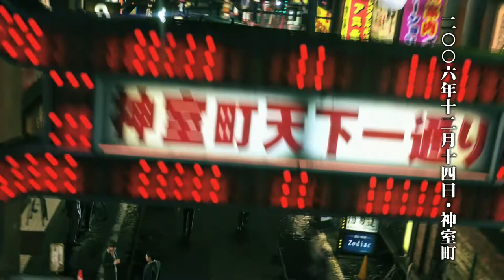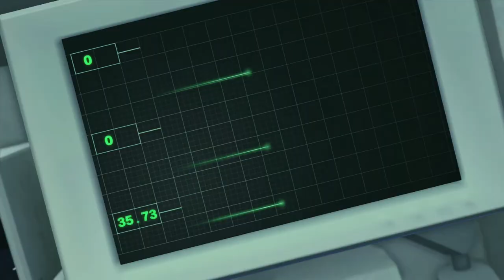【龍が如く極2】#01 第一章 1【命の書状】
龍が如く2（２００６年）のリメイク版として２０１7年に発売。
「10年間培ってきた最新の技術で新たに作り直す」というコンセプトの下、オリジナルを下地にしながらも、グラフィックやアクションが一新されるほか、相当数の追加エピソードが収録された。
今回もストーリーを気軽に楽しんでいただけるよう、プレイヤー操作部分やバトルシーンなどは極力カットをしています！